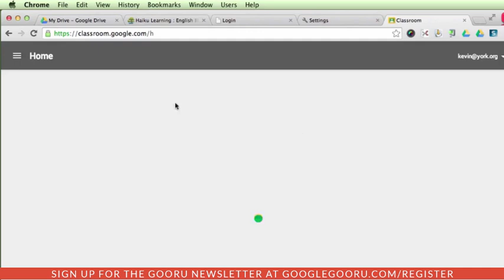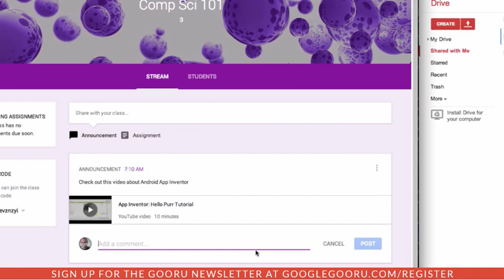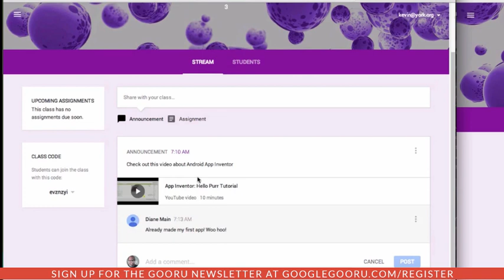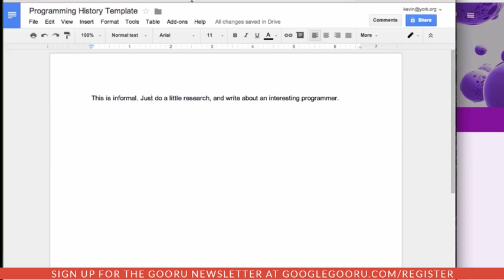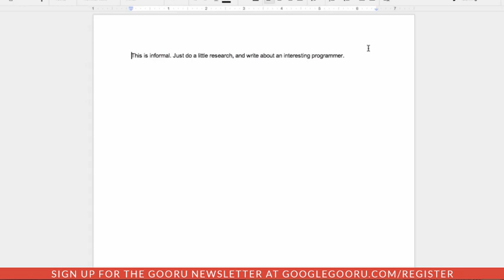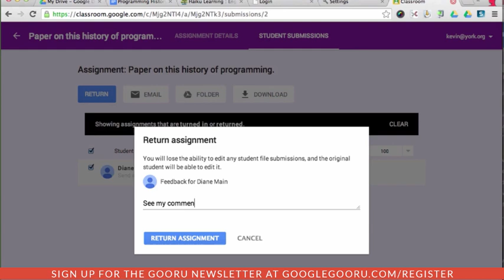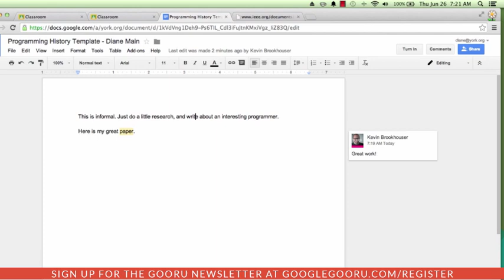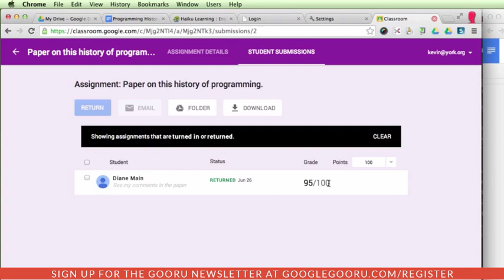Preview of Classroom for Google Apps for Education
During our time at Google I/O 2014, we were lucky enough to catch a preview of Classroom, the exciting new tool for Google Apps for Education. One of our top contributors, Kevin Brookhouser, was also kind enough to send us a video preview of Classroom, along with his thoughts and recommendations.

Google is targeting a September release for Classroom, so there is still plenty of time to get acquainted with it. There are several really interesting features that you'll notice in this video, but Kevin does mention that teachers shouldn't abandon all of their other GAFE tools just yet.